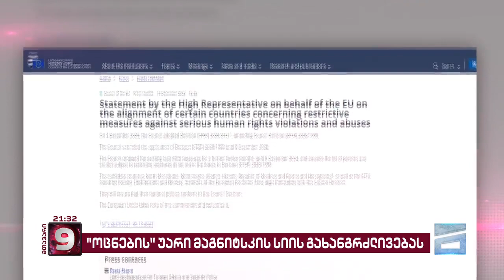მმართველი პარტია პასუხისმგებლობას საგარეო საქმეთა სამინისტროს აკისრებს